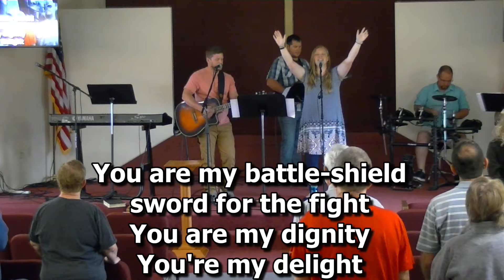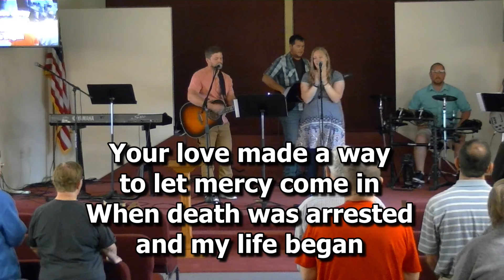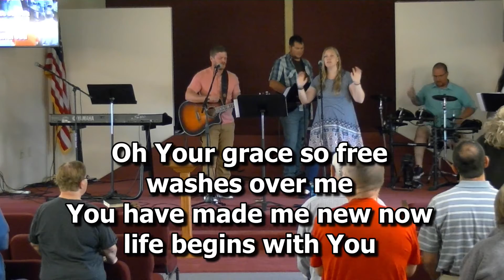Sunday Worship May 30th 2021